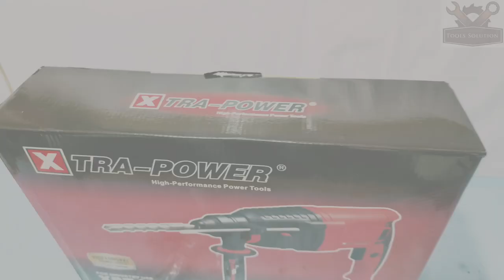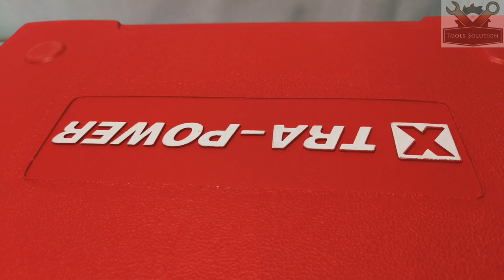Rotary Hammer Drill Machine|Best 2-26 Drill Machine |Putty Mixture|xtra-power | Unboxing |Tools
Rotary Hammer Drill Machine|Best 2-26 Drill Machine|Putty Mixture|xtra-power|Powerful Machine|

-How to oprate rotary hammer 2-26mm drill machine.
-Here we are Unboxing Rotary hammer drill machine !

Queries Solved :-

- Properly use of rotary hammer drill machine
-सही तरह से  Rotary hammer drill machine  को चलाना सीखे !
- This machine Suitable For Construction, Drilling in iron, Putty mixture, etc.
-how to attach Step by step
-Attachment for Rotary hammer drill machine

 • Cordless Impact W...

 • Chain Saw Attachm...

 • Angle Grinder Sta...

-26mm hammering drill machine parts spare name.
-best rotary hammer drill machine in india.
-best rotary hammer drill machine.
-wondercut rotary hammer drill machine.
-rotary hammer drill machine pakistan.
-rotary hammer drill machine theek karne ka tarika.
-best rotary hammer drill machine for electrical work.